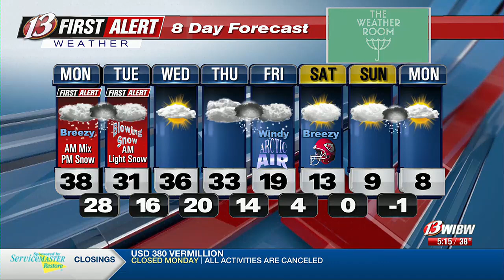Snow to begin the week